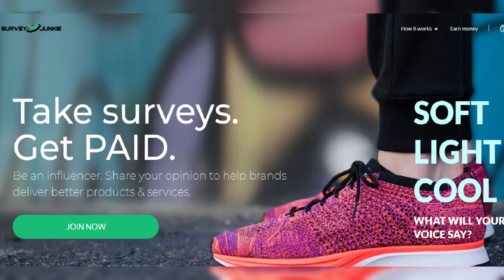Doctor who fueled Fauci's 'propaganda effort' to debunk COVID lab leak theory publicly criticized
Doctor who fueled Fauci's 'propaganda effort' to debunk COVID lab leak theory publicly criticized by furious Republican